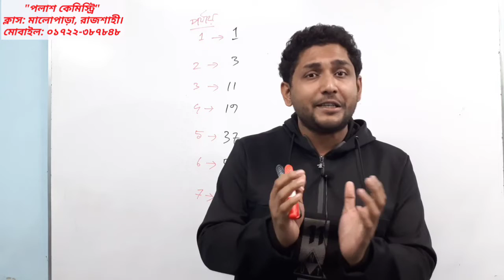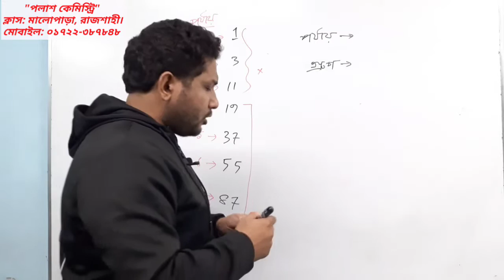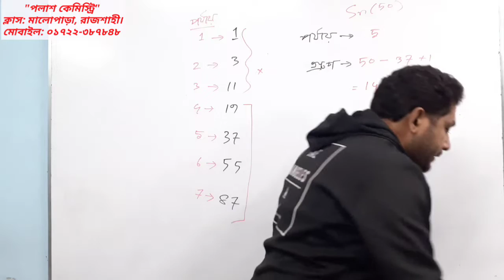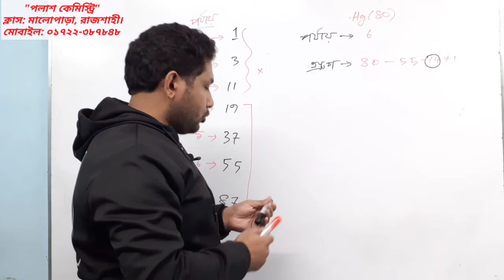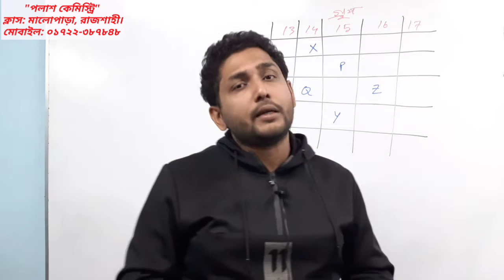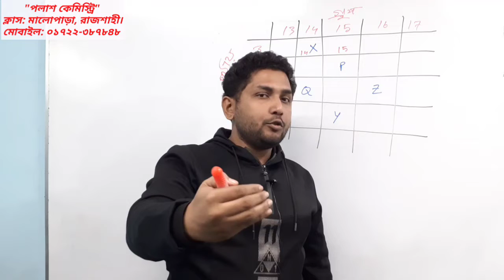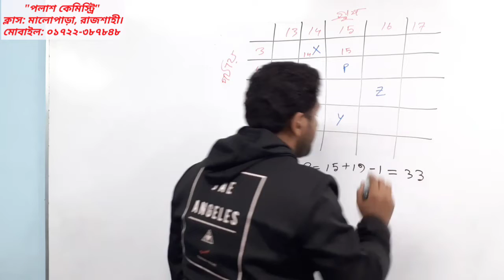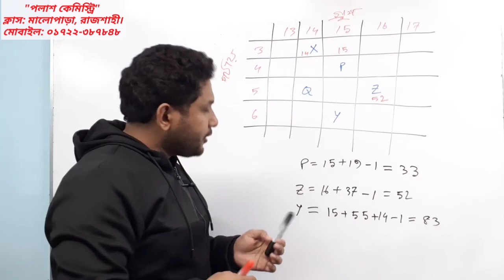সবচেয়ে দ্রুত সময়ে পর্যায় সারণিতে যে কোন মৌলের অবস্থান নির্ণয়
ভিডিওটিতে যে কোন মৌলের অবস্থান  কি করে খুব দ্রুত সময় নির্ণয় করা যায় সেই টেকনিক দেখানো হয়েছে।  এই টেকনিক ফলো করলে যেকোনো ধরনের প্রতিযোগিতামূলক পরীক্ষা, যেমন মেডিকেল ভর্তি পরীক্ষা, বিভিন্ন ভার্সিটির ভর্তি পরীক্ষা এবং ইঞ্জিনিয়ারিং ভর্তি পরীক্ষায় খুব দ্রুত সময়ের মধ্যে নির্ভুলভাবে পর্যায় সারণিতে মৌলের অবস্থান নির্ণয় করা সম্ভব। তাছাড়া এসএসসি এবং এইচএসসি উভয় পরীক্ষার mcq প্রশ্ন দ্রুত সময়ে সলভ করতে এই টেকনিক কাজে লাগবে। তাই এসএসসি ও এইচএসসি উভয়ই শিক্ষার্থীদের জন্য এই ভিডিওটি খুব উপকারে আসবে বলে আমি মনে করছি।